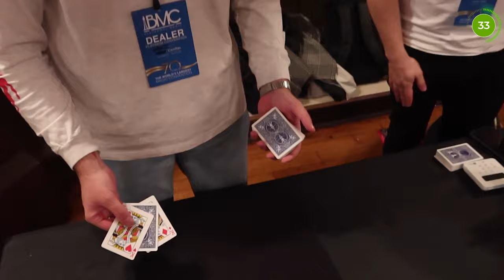Artemis by Dante Casillas [BMC 2023 Full Performance]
Here's a full performance video taken at Blackpool Magic Convention 2023 of Dante Casillas performing Artemis.